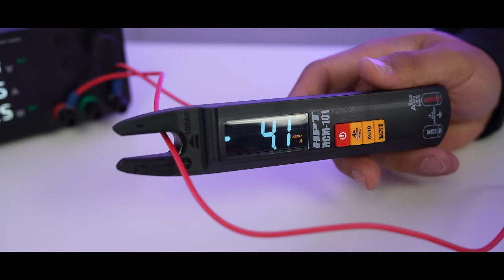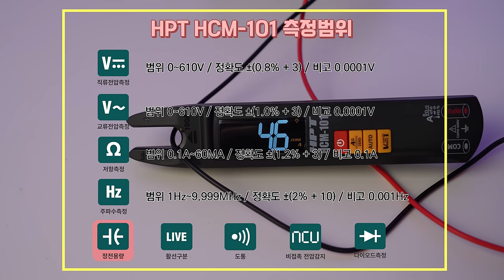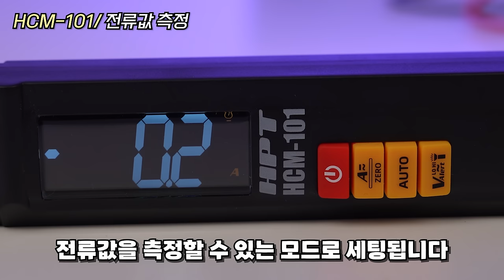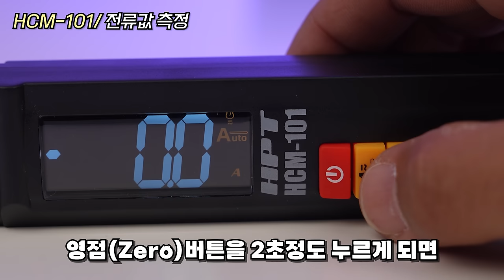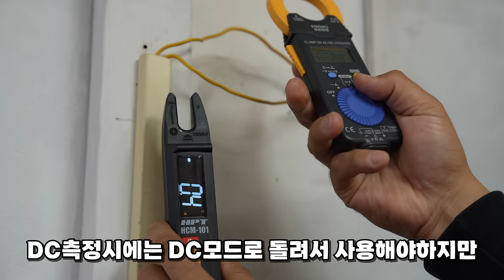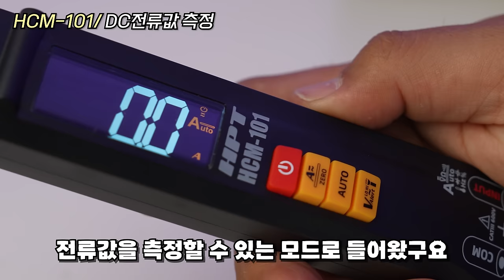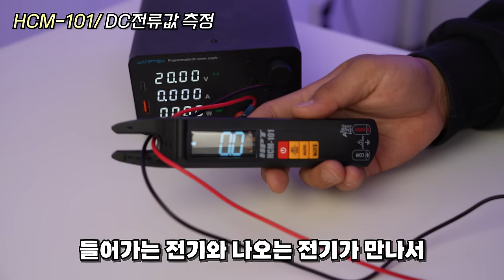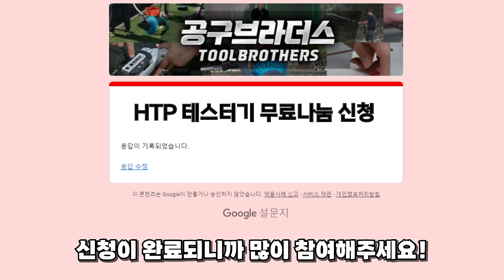만능 테스터기,이거하나면 안되는게없다?멀티 클램프 테스터기(후크메타)?신기한 멀티 테스터기출시?!테스터기추천 후쿠메타#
구매링크

HPT브랜드에서 드디어, 후크메타(클램프테스터기)  HCM-101

모델이 출시가되었다고해서 직접한번 사용을 해보았습니다,

기존 HPT테스터기와동일하게 오토모드사용으로 초보자분들부터

전문가분들까지 쉽게 사용이가능하였고,

전압측정, 전류측정,저항값측정,도통테스트,비접촉검점기,주파수측정,

온도측정, 등 테스터기가 갖추어야할 웬만한 기능들은 전부다

포함이되어있었습니다,

괜찮은 멀티테스터기 혹은 클램프테스터기를 찾고계시는 분들에게

오늘영상이 조금이나마 도움이되었으면좋겠습니다